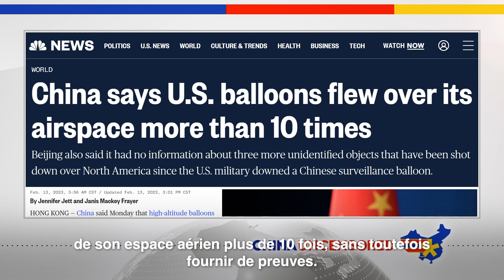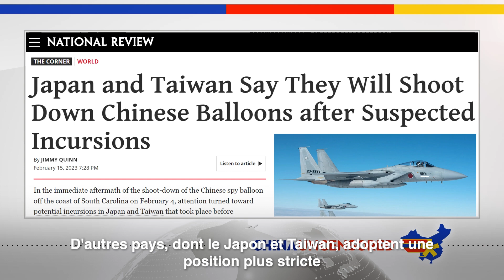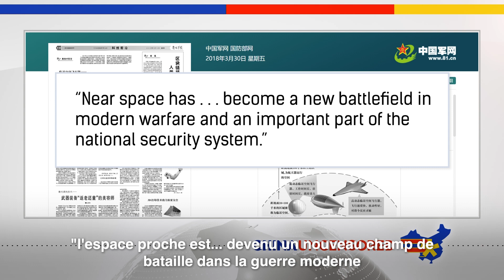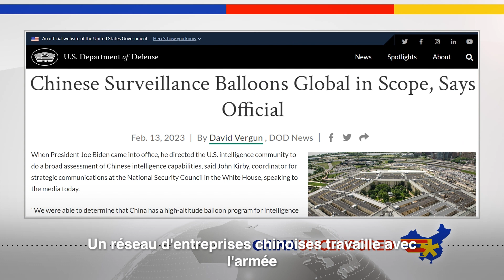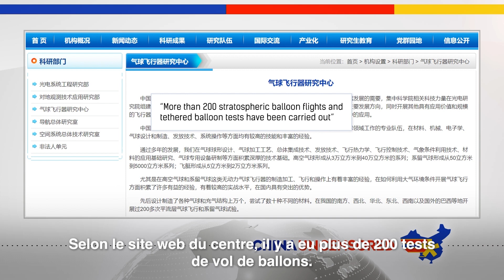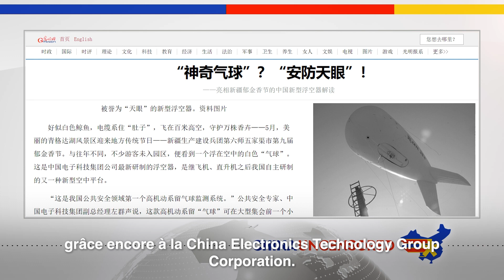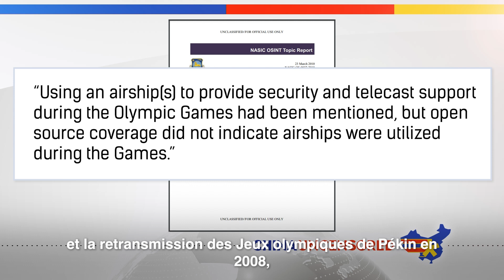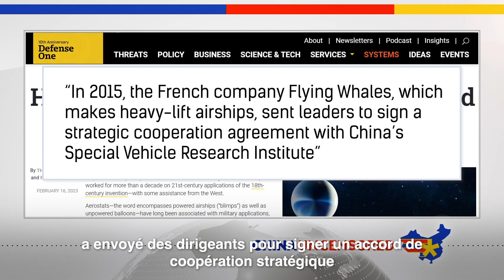[VOSF] Les ballons chinois ne font pas qu'espionner les autres pays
✨ Obtenez PC-Doctor Service Center Drive Erase et utilisez le code "DE10OFF"

Un ballon espion chinois a créé un scandale lorsqu'il a survolé le territoire continental des États-Unis pendant environ une semaine, s'arrêtant pour survoler des installations militaires américaines sensibles. Les États-Unis ont ensuite déclaré que ce ballon faisait partie d'une opération d'espionnage chinoise couvrant 40 pays et 5 continents. Et l'un de ces pays est apparemment la Chine. Dans cet épisode de Chine non censurée, nous examinons le programme d'espionnage intérieur chinois par ballons, ses liens avec des entreprises occidentales et la façon dont la Chine utilise les ballons pour "maintenir la stabilité".